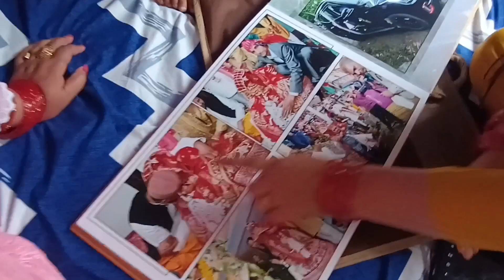हमारे परिवार की नयी सदस्य ☺ || Welcome to family Cutie Pie || खुशी के पल